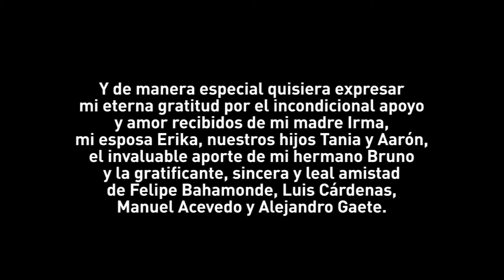Drum Groove Tips / Marcelo Giolito / Bonus / Funk Tips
Al cumplir 25 años de un cautivante y maravilloso viaje por el mundo de la música, espero poder agradecer y retribuir en parte la infinita alegría, motivación, crecimiento y experiencia que me ha regalado el hecho de privilegiar mi amada vocación por la batería.
Para ello he seleccionado algunos estilos que a menudo encontramos en Chile en un contexto profesional y que, normalmente, no priorizamos al momento de practicar.
Sin duda cada estilo musical posee su propio espíritu, identidad y belleza que sorprenden gratamente al profundizar en su esencia e historia.
En los 10 videos de estilos, encontraran una exposición simple y resumida que respetuosamente pretender incentivar la versatilidad y creatividad personal del ejecutante.

Sinceros y cordiales agradecimientos
Saludos y los mejores deseos para todos

Marcelo Giolito G.